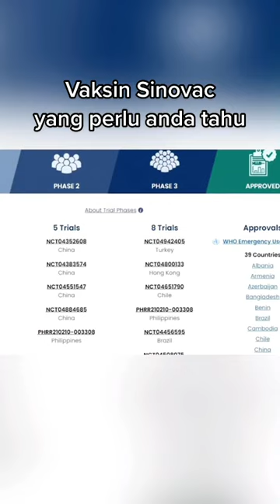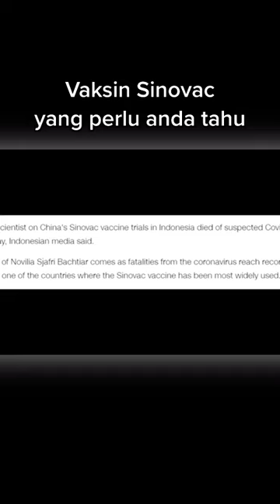WAJIB TAHU ⁉️ APA ITU VAKSIN SINOVAC 💉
🫂YOU ARE A GENEROUS AND KIND PERSON🫂
             🙏Thanks you for all your help🙏

🕹️FREE GAME AND GET SOME REAL MONEY🕹️